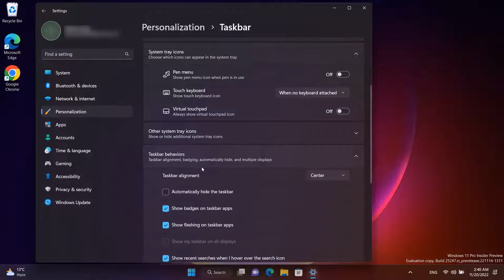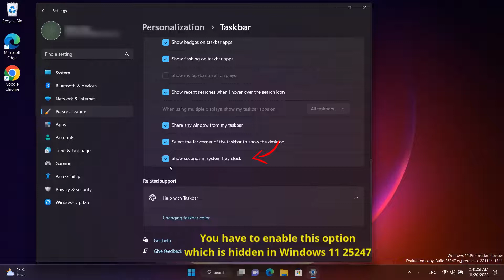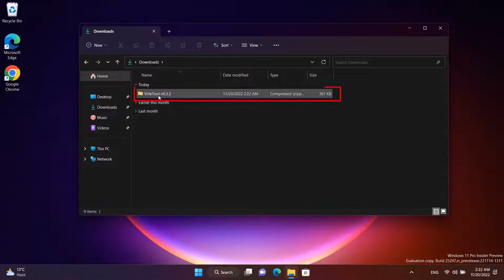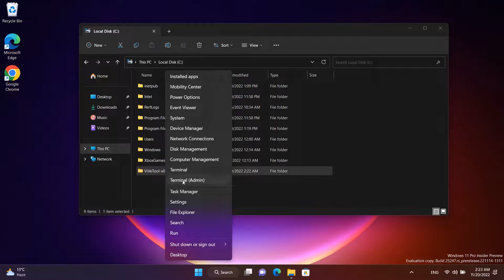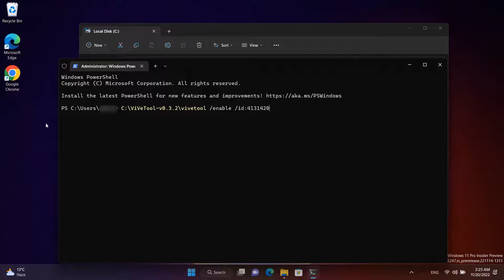How to Enable 'Show Seconds in System Tray Clock' in Windows 11 25247